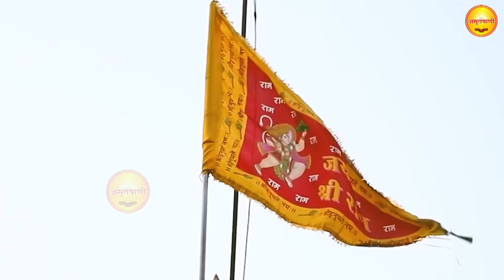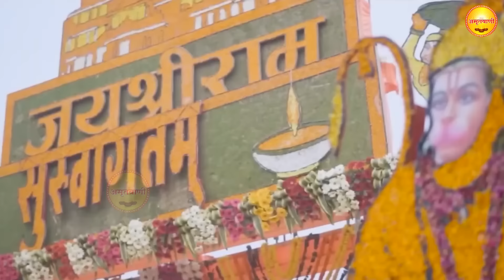मंगलवार स्पेशल संध्या भक्ति : हनुमान जी के भजन |श्री हनुमान गाथा | Hanuman Gatha |Hanuman Ji Bhajan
Amritwani Channel from the house of Ganga Cassette presents      मंगलवार स्पेशल संध्या भक्ति : हनुमान जी के भजन |श्री हनुमान गाथा | Hanuman Gatha |Hanuman Ji Bhajan